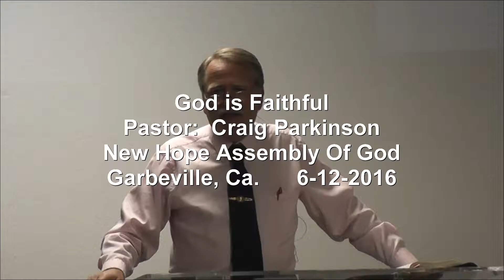God Is Faithful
God Is Faithful                                                                                                Pastor:  Craig Parkinson
New Hope Assembly Of God
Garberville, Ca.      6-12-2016